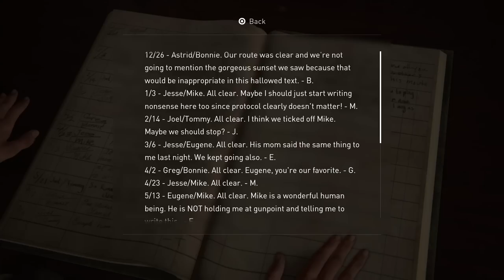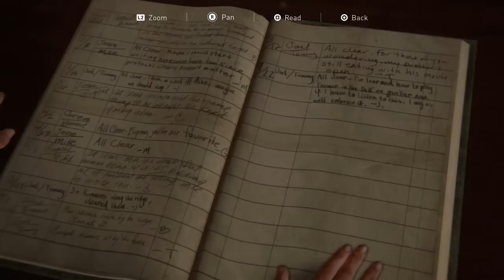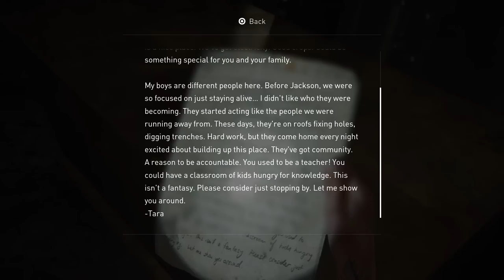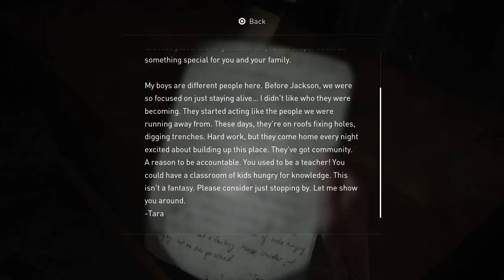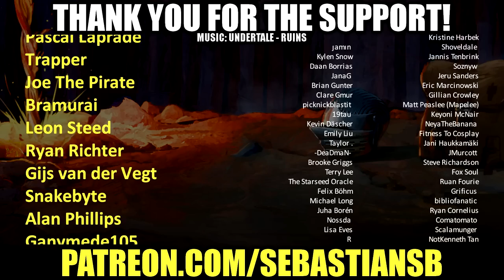Let's Play The Last of Us Part II Part 23 - Guitar Strings